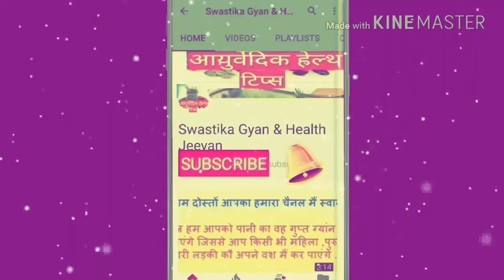चेहरे के रोमछिद्रो को ख़त्म करे इस आसान उपाय से